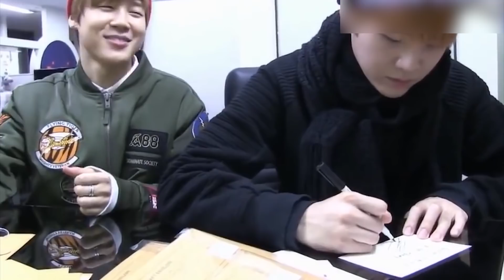BTS "You Laugh = You Lose" Challenge | Bangtan Boys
Hellooo,
here is a BTS "You Laugh = You Lose" Challenge just for you.
In this video you’re about to fail the challenge because Taehyung has a talent of losing his shoes while performing.
You’re also about to burst out laughing while V is speaking in English or while Jin is falling on the beach.
This video is only about the BTS funny moments which I hope you’ll enjoy!

😱 BTS Funny Moments | Bangtan Boys